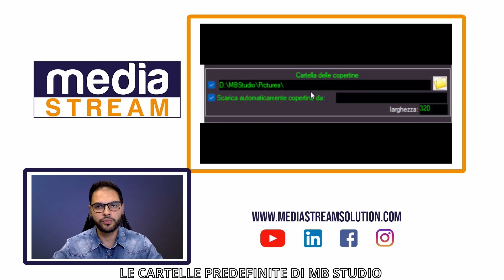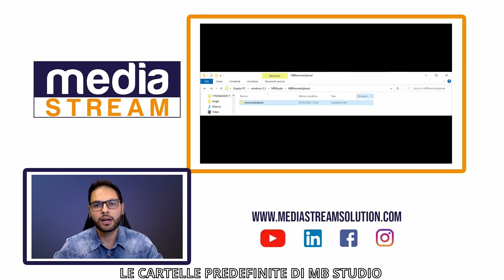CARTELLE PREDEFINITE [ MB STUDIO TUTORIAL ]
Dopo avervi presentato Mb Remote e Mb Spot Remote, andiamo a vedere come configurare al meglio le cartelle predefinite di Mb Studio per sapere sempre dove trovare i file caricati con Mb Remote.